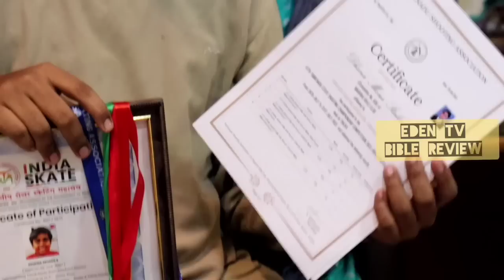சொந்த வீடு கொடுத்தார் | வலிப்பு நோயை குணமாக்கினார் | மகனுக்கு உயிர் கொடுத்தார் | Jaya Stalin | Eden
சொந்த வீடு கொடுத்தார் | வலிப்பு நோயை குணமாக்கினார் | மகனுக்கு உயிர் கொடுத்தார் | Sis. Jaya | Eden Tv

Mrs. Jaya Stalin (Testimony) : 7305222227

Seed to Our Channel : Bank Details :
Name : Deva Praveen
Axis Bank
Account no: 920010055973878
Valasaravakam, Chennai